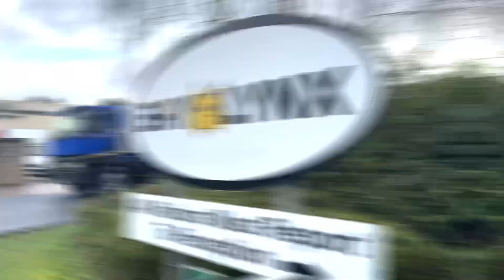Bay-Lynx Liquid Screed Mixer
Another new Hardox® Titan Screed Mixer is heading off to begin its working life, producing 10M2 from a single load of materials.
You can learn more about the world's first dedicated Liquid Screed Mixer

It's Better With Bay-Lynx

SSAB Richard Davies Renault Trucks UK JDS Trucks Ltd Hardox®